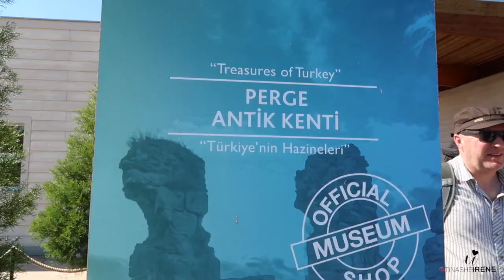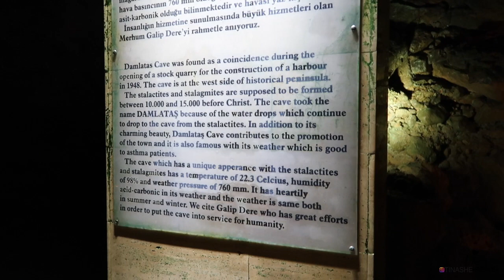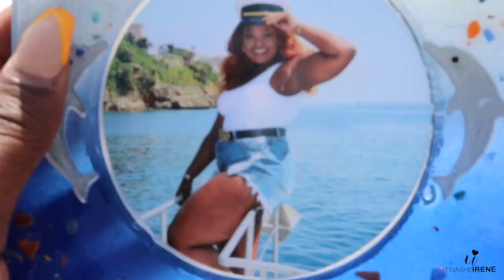ANTAYLA, TURKEY 2019 | SOLO TRAVELS W/ TINASHÉ IRENE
YES, I have finally edited and uploaded my travel vlog from April 2019! Please forgive my procrastination, life got really hectic but I am so happy to share my first ever solo holiday with you guys!!! I hope you enjoy it as much as I did xo

| V I D E O   S P E C S |🎥

Editing Software: Final Cut Pro